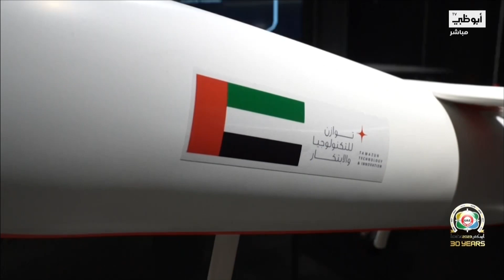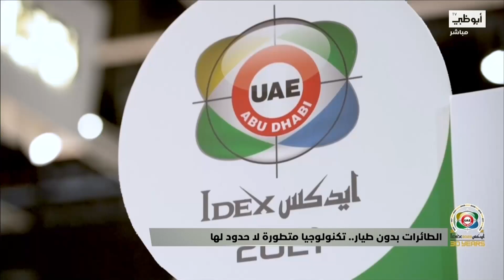الطائرات بدون طيار "الدرونز".. تكنولوجيا متطورة لا حدود لها l معرض آيدكس ونافدكس 2023